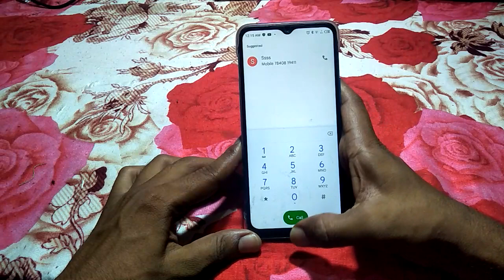how to turn off dialpad tone infinix smart 5 | infinix mobile sound vibration setting